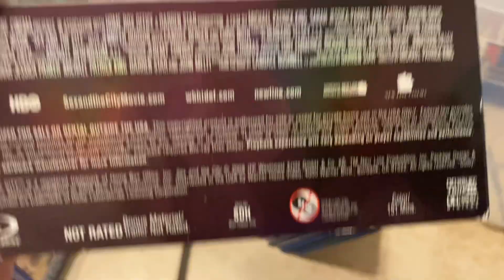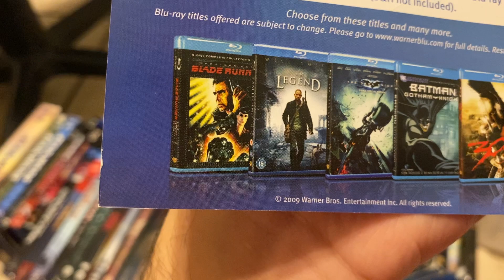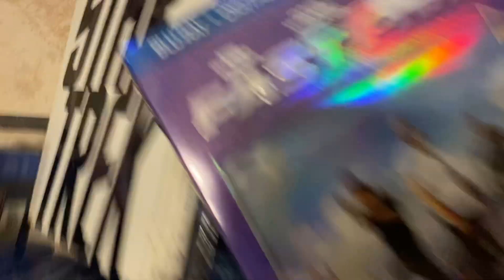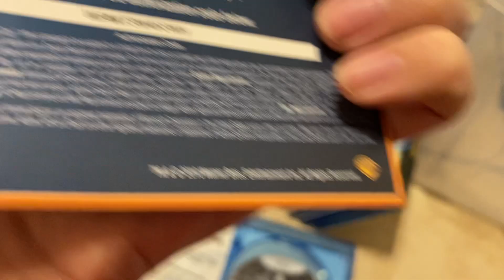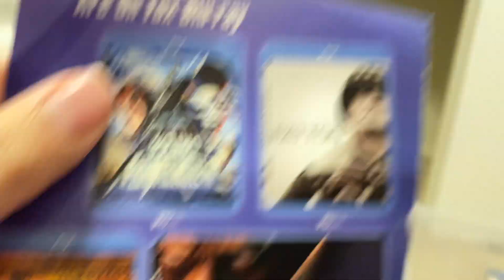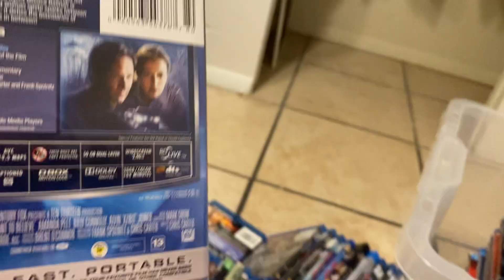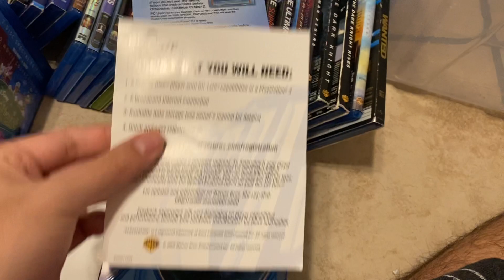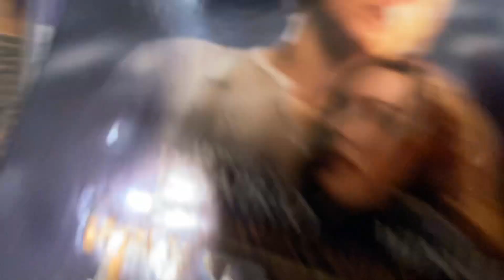My Blu-ray Collection Part 3